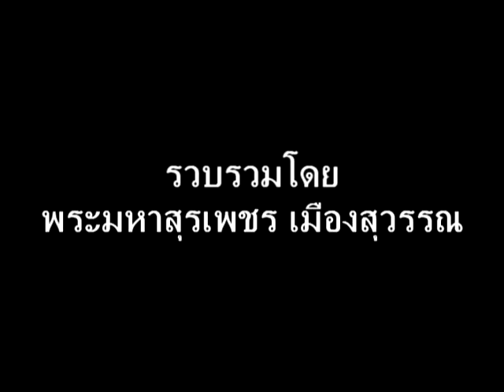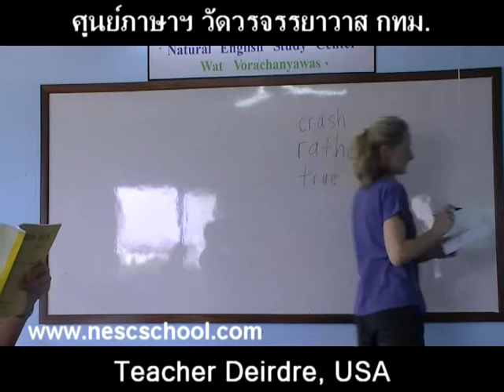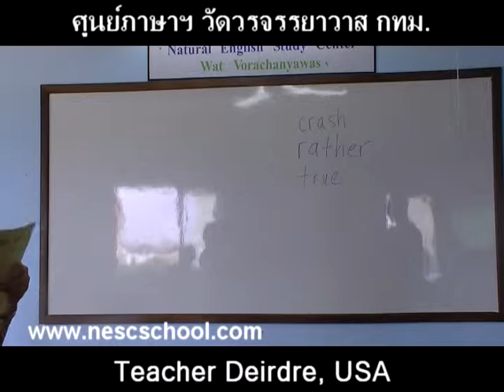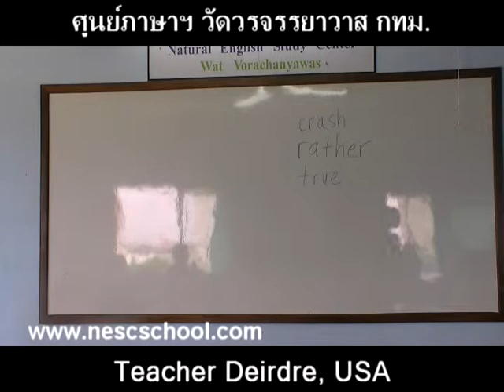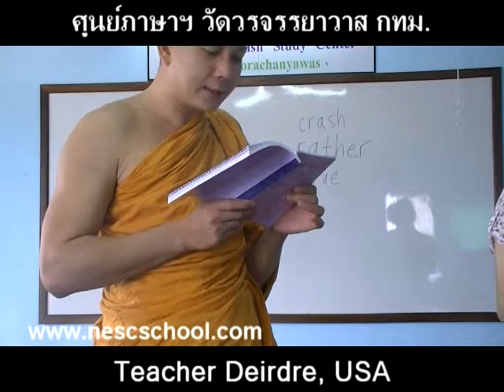suraphet 1132 English Teaching Teacher Deirdre, USA, v.9 disc 19.mpg